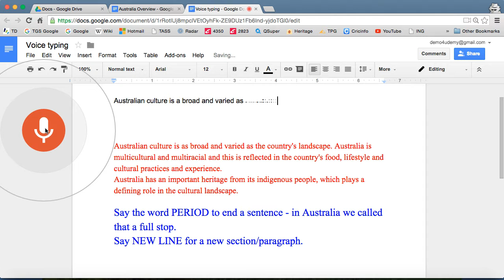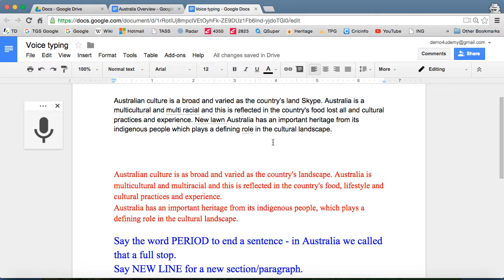Google Docs - Voice Typing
Learn how to save your fingers and use your voice to dictate to text.